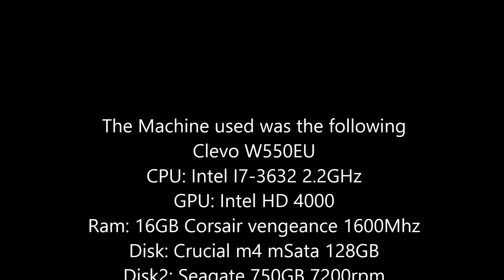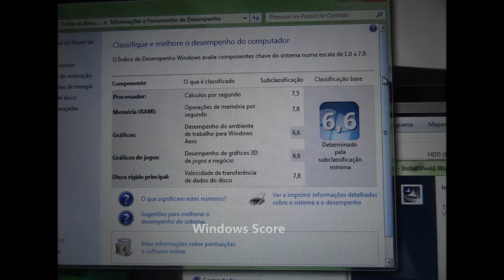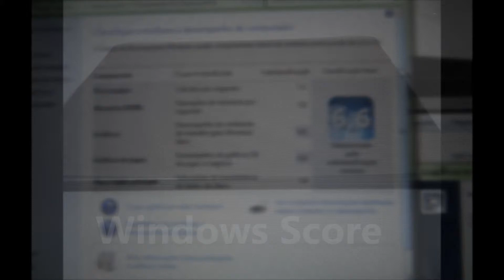Clevo W550EU 360º View,Scores, Written Details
To start analizing this model, we will go through most categorys bearing in mind, that this is NOT, a gaming rig of any kind, packing Intel Graphics variying with the CPU it has, this laptop, provides with the essential to work, and play non demanding games for most users.

This model can pack up to the Intel 3632QM, the lower consumption version of the 3630QM, but also slightly slower, with 2.2-3.2GHz frequency, however, this is barely noticed on most of the regular programs used by someone who uses an ultrabook.

Price wise this machine is slightly cheaper, than other competitors, and it packs a 15.6 FHD IPS screen, which reproduces, an awsome, clear, and accurate coloured image.

So let us go step by step:

1st Impression:
 The first thing everyone will notice is that it is much lighter than the other models, a lot thiner, and the Adapter is also a lot smaller and lighter.
It is easy to transport, even with just 1 hand, this makes it a nice working tool for anyone who needs a laptop.

2nd: The IPS FHD Screen, is just breath taking, having checked other laptop screens, we were amazed at the image quality, the colour definition, and the viewing angle. Making it an awsome choice, for presentations, and watching your favourite moovies.

3rd: This model, unlike other ultrabooks, allows you to have 1 disk, and 1 mSata, making it possible for you to pick the regular 750Gb 7200 disk, and still have the speed on the OS, and regular programs installing them on the mSATA SSD. And yes, you can install the OS on these mSATA without any problem or any pre configuration and tweakings,

Noise wise, this model is very quite, the fan usually doesn't trigger at all while browsing, and considering it has lower i7, and the Intel HD 4000, it doesn't heat up, keeping the model at normal temperatures in between 50-64ºC while working, which is fairly good, considering, the size, the space, and how thin the model is.

The Clevo W550EU, proved to be a nice working tool.
Not Disapointing in any way the regular business man, who likes a decently fast machine, light weight, clear image, and a thin descrete laptop.

RECOMMENDED!!!